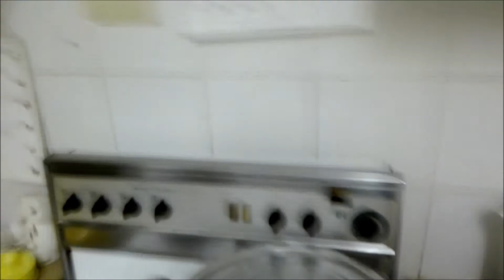The Chronicles of a Mad Organ Enthusiast Vol 1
The Chronicles of a Mad Organ Enthusiast
Die Kronikole van n Kwaai Orrel Entoesias